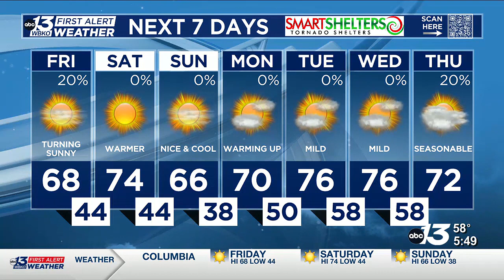Nice and sunny for Friday